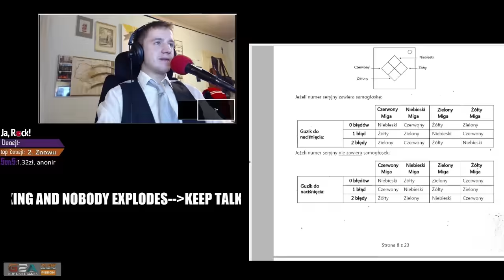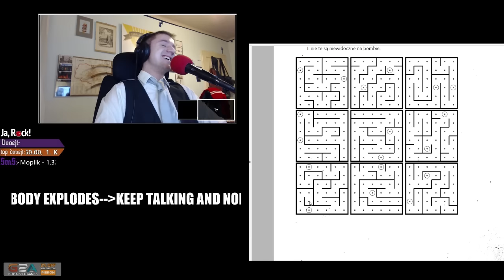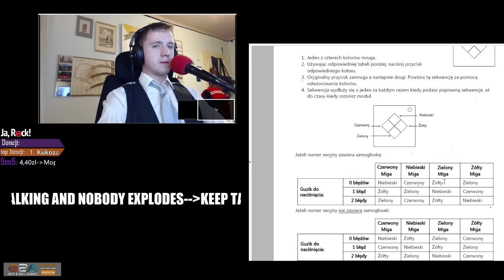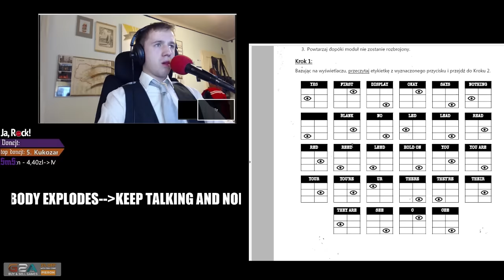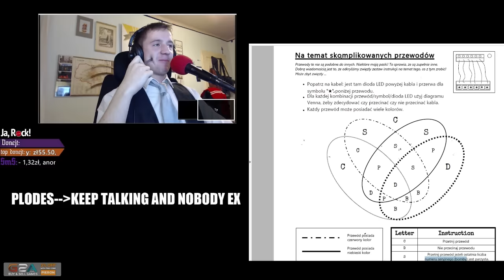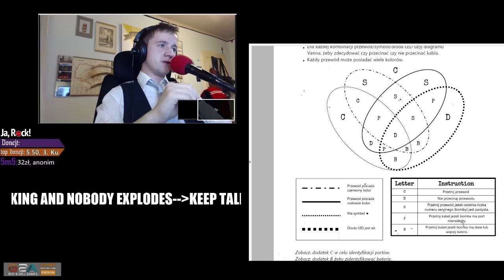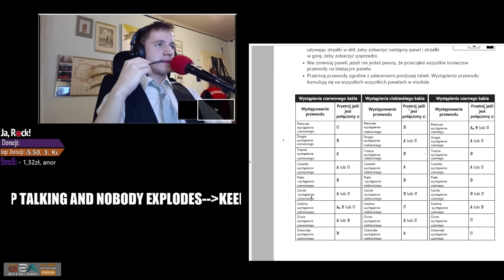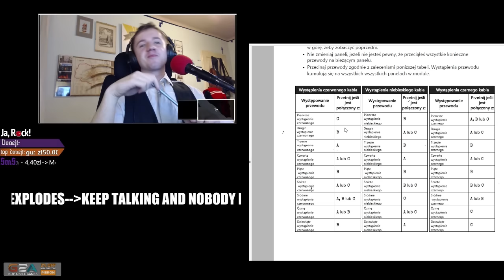Śląska ekipa antybombowa - Keep Talking and Nobody Explodes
Po śląsku. Ślónsko godka, śląska gwara, język śląski, zwał jak zwał. Po polsku również. Gry, vlogi, recenzje, battlefield, planetside, call of duty i inne te komercyjne pierdoły. Kiedyś, dawno dawno temu robiły tu aż 4 osoby, stąd nazwa FreakyGamerzz. Terozki uostou sie ino jedyn hanys. Niech wóm sie darziy.